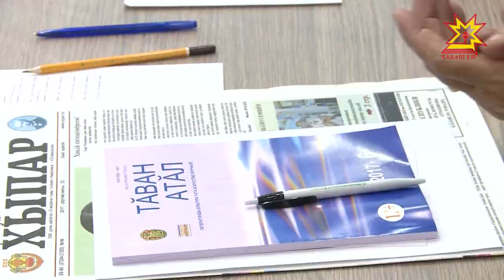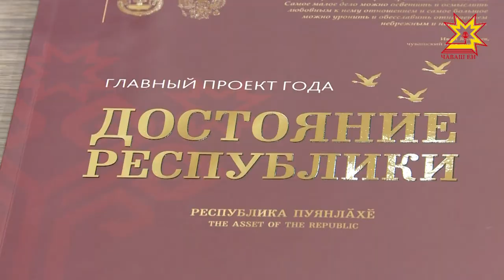Чăваш наци конгресĕн Мăн канашĕ тăван халăх шăпине сÿтсе яврĕ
Тăван халăх шăпине сÿтсе явма пуçтарăнать çулленех Чăваш наци конгресĕн Мăн канашĕ. Пĕр хуранра вĕресе тăракан ентешсен шухăш-кăмăлне тивĕçтерме, çавăн пекех çичĕ ютра тымар янă йăхташсене канăçсăрлантаракан ыйтусене хурав пама пултарчĕ Чăваш ен пуçлăхĕ Михаил Игнатьев.